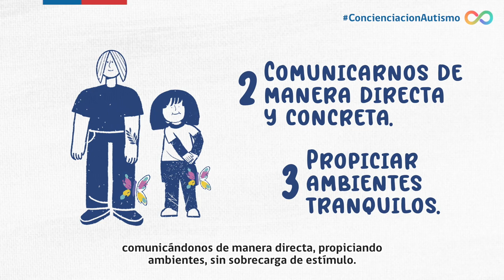Díadelautismo - Video educativo sobre el Trastorno del Espectro Autista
Con motivo del día del autismo, MINSAL nos encargó la tarea de crear material para educar e informar a quienes participamos de la sociedad sobre el Trastorno del Espectro Autista.